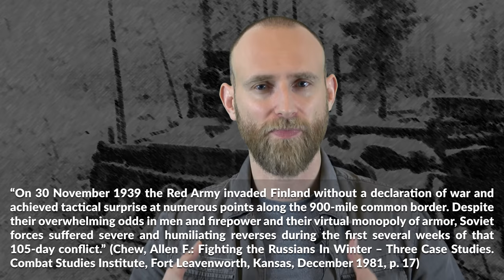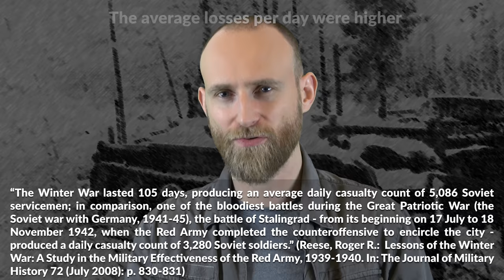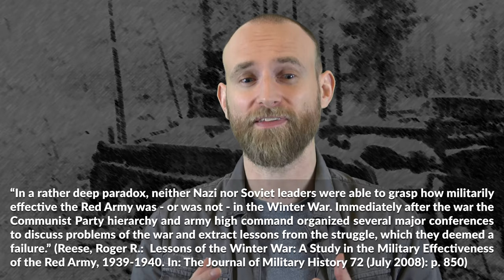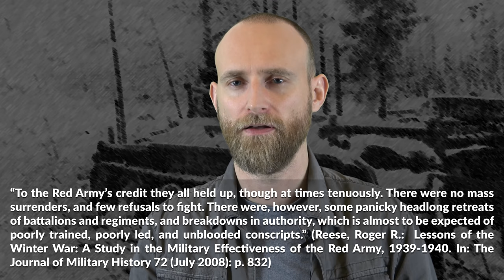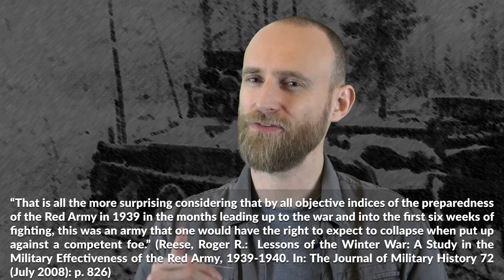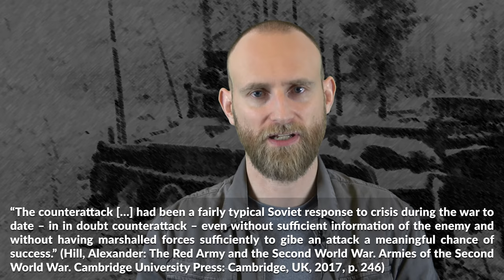Winter War: What everyone got wrong! Reexamining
We need to re-examine our view of the Red Army in the Winter War (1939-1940). The traditional narrative is that the Red Army failed in the Winter War, yet, this is only partially correct. We need to take a look at the bigger picture, namely at the effectiveness of the Red Army dealing with severe losses and various problems without collapsing. This allows for a better understanding of the Red Army's performance in Operation Barbarossa (1941) and the war on the Eastern Front in general.

Special thanks to VonKickass for helping me with the thumbnail.

» SOURCES «

Reese, Roger R.:  Lessons of the Winter War: A Study in the Military Effectiveness of the Red Army, 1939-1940. In: The Journal of Military History 72 (July 2008): 825–852.

Irincheev, Bair: War of the White Death. Finland against the Soviet Union, 1939-40. Stackpole Books: Mechanicsburg, 2012.

Hill, Alexander: The Red Army and the Second World War. Armies of the Second World War. Cambridge University Press: Cambridge, UK, 2017.

Bozek, Gregory J.: The Soviet-Finnish War, 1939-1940. Getting the Doctrine Right. School of Advanced Military Studies: Fort Leavenworth, Kansas, 1993

Chew, Allen F.: Fighting the Russians In Winter – Three Case Studies. Combat Studies Institute, Fort Leavenworth, Kansas, December 1981.

Nenye, Vesa; Menter, Peter; Wirtanen, Toni: Finland at War. The Winter War 1939-40

Trotter, William R.: The Winter War. The Russo-Finnish War of 1939-40

SA-kuva / Finnish army pictures: Soviet BT-5 tank at winter war, 1940